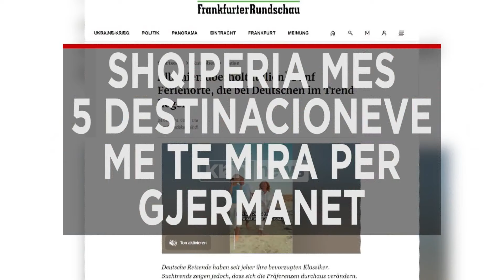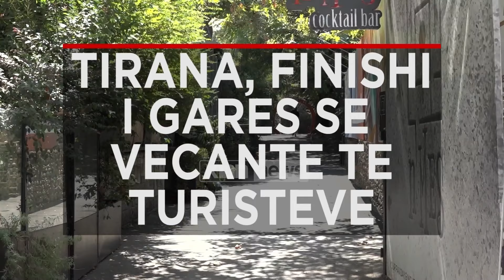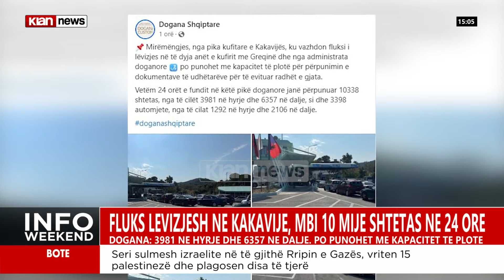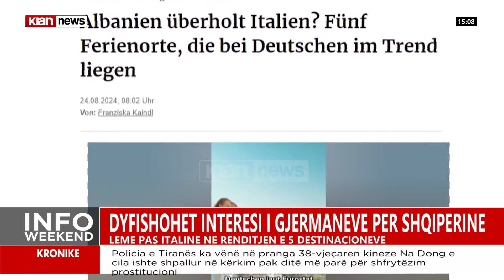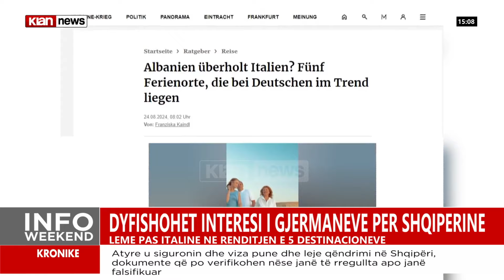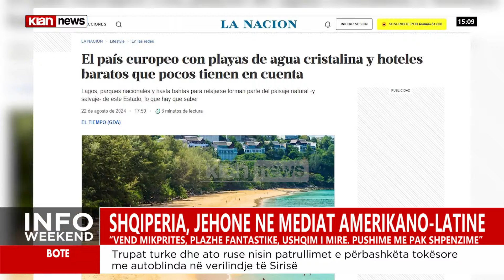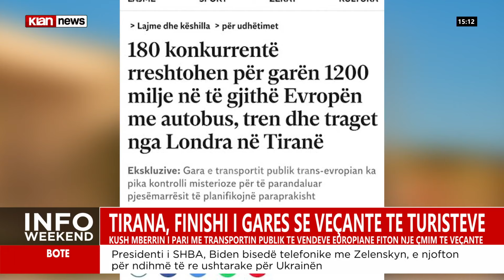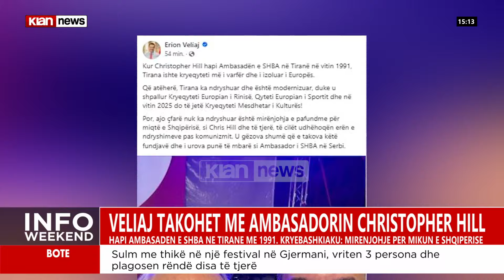Klan News - Edicioni i lajmeve, ora 15:00